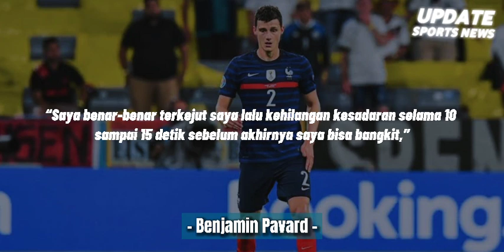Detik-Detik Momen Terbenturnya Kepala Benjamin Pavard Sebelum Ia Tidak Sadarkan Diri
Insiden horor terjadi dilaga antara Prancis vs Jerman, bek asal Prancis Benjamin Pavard  mengalami hilang kesadaran usai mengalami benturan dikepala. Insiden bermula bek Bayern Muenchen itu mencoba untuk mendapatkan bola dengan kepala saat berduel dengan bek Jerman Robin Gosens. Namun sial, aksinya gagal lalu kepala pavard berbenturan dengan kaki bek kiri Atalanta tersebut. Akibat kejadian itu, Pavard sempat tak sadarkan diri selama 10-15 detik, sebelum akhirnya petugas medis datang dan cepat menangani dirinya. Pavard yang terbaring lemas lalu ditangani petugas medis di lapangan.
“Saya benar-benar terkejut saya lalu kehilangan kesadaran selama 10 sampai 15 detik sebelum akhirnya saya bisa bangkit,” Ucap bek asal Prancis tersebut.
Pavard pun akhirnya dapat melanjutkan pertandingan setelah mendapatkan penanganan dari tim medis. Dirinya akhirnya bisa mengantar Prancis meraih kemenangan atas Jerman dengan skor 1-0 di laga pemuka Grup F Piala Eropa 2020.